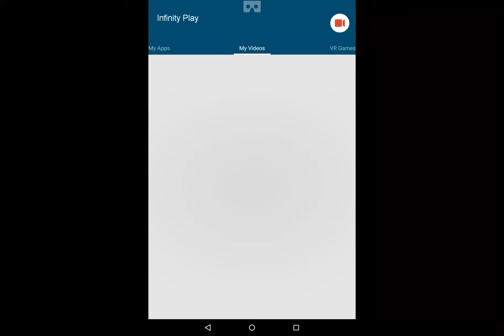ROBLOX FUNNY MOMENTS WORK AT PIZZA PLACE WITH EMERALD